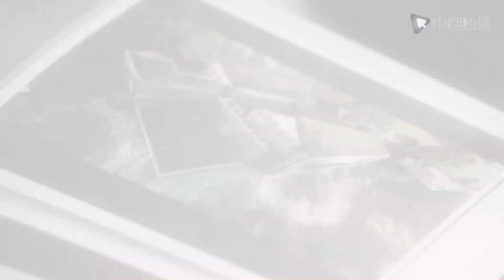流金岁月 ● 精彩看点：王永正请求蒋南孙帮忙设计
► 剧情介绍
二十世纪九十年代的上海，朱锁锁（倪妮 饰）和蒋南孙（刘诗诗 饰）家境不同，性格不同，但同样美丽、聪慧。年少时，锁锁家境不好，南孙家收留、帮助过锁锁，因此她们结下了深厚的友谊。步入社会后，朱锁锁在职场中起伏，凭着才智和优秀的条件很快发达起来，蒋南孙则继续追求学业，谈起恋爱，变得更加知性。后来，蒋家落难，朱锁锁帮助南孙走出校园，为其提供住处和工作，蒋南孙亦靠努力和学识，逐渐成为一名出色的白领丽人。
朱锁锁结婚，看似风光，婚姻却不被丈夫的家人认可，夫妻关系亮起红灯时，蒋南孙帮助她照顾孩子，料理她的生活，直到朱锁锁有勇气走出困局。人事沧桑，岁月无情，她们遍尝了生活的个中滋味，却互相扶持，同甘共苦，不仅将生活经营出多彩的模样，亦各自成为最成熟的女人，拥有自己的流金岁月。